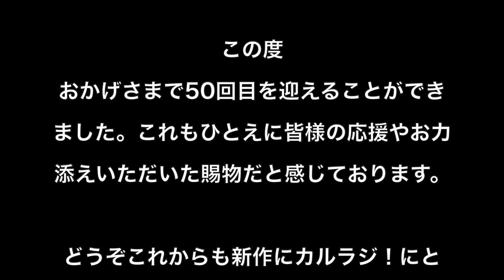カルラジ！＃50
WhiteQuartettoのラジオ略して、カルラジ！

記念すべき第50回目、ご視聴いただきありがとうございます！
大阪中心に、アマチュア社会人バンドとして活動中のWhiteQuartettoの魅力を感じ知っていただこうという企画でスタートしたラジオです。

隔週火曜日に更新してまいりますのでお見逃しなくw

質問•疑問、お便りもお待ちしております！
どんな些細なことでも、お気軽に送ってくださいね！

★教えて！カルテットでメンバーが紹介したライブ映像&カルラジ！★

にっしー&とっくんの紹介
■好きなライブ
2019/6/16@‪AtlantiQs‬

ゆかんぬの紹介
■ライブ

Nagaoの紹介
■ライブ

【ゲスト】rumachi氏出演回
■カルラジ

【ゲスト】Libre Nijntje出演回
■カルラジ

【出演】
MC KAZU

【コメント出演】
WhiteQuartetto
イラストレーター rumachi氏
Libre Nijntje

【使用楽曲】
・Stargazer（Diamondより）
・サウンドエフェクト
・Rising（Diamondより）
・愛の花（Diamondより）
・出町柳（Sunriseより）
・Best Friend A（Diamondより）
・大阪（Sunriseより）
・シリウス（新曲）

各種コーナー(放送回により異なります。またどのコーナーも質問疑問、感想などなどお待ちしております！)

・「メンバーについて掘り下げまSHOW！」
各メンバーのお話などをしていきます。

・「教えてカルテット」
TwitterのリプやYouTubeのコメント欄にお寄せいただいた質問疑問等を答えれる範囲でお答えしようというコーナー！
Twitterなどで「WQ」とつけてコメントお待ちしております！

・「カルテット裏トーク」
曲の制作秘話など楽曲について紹介などしていくコーナーです。

このカルラジは、TwitterやYouTubeで感想や質問疑問をお待ちしております。

YouTubeとTwitterでは、英語で「WhiteQuartetto」、Twitterでは「@WQ0529」で検索お願いします！

★19年6月よりリリースされた「Diamond」と昨年リリースの「Sunrise」は、各ストアにてリリースされておりますので、ぜひお聴きくださいませ！

WhiteQuartettoの今後のライブ、リリース、カルラジなどの情報はTwitterをご覧くださいますようにお願いします！

「Libre Nijntje」
この度、旧OSAKANAで改名し『Libre Nijntje』のTwitterアカウントができました。

今後もWhiteQuartettoをよろしくお願いいたします！